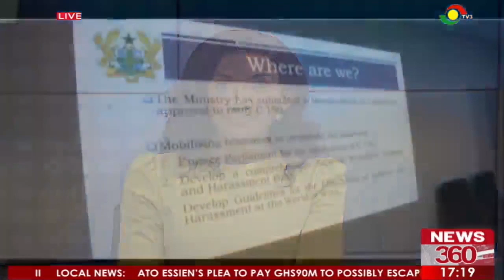Sexual Violence: GAWU expresses disappointment in government.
The General Agricultural Workers Union of Ghana is disappointed in the posture of government and is concerned about failure in passage.